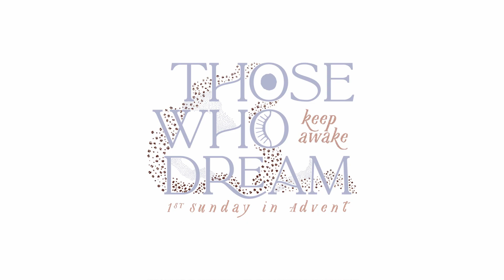Worship November 29